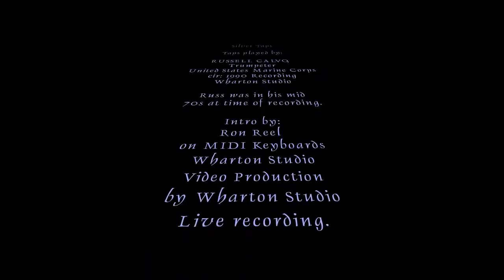RUSSELL CALVO- Silver Taps USMC